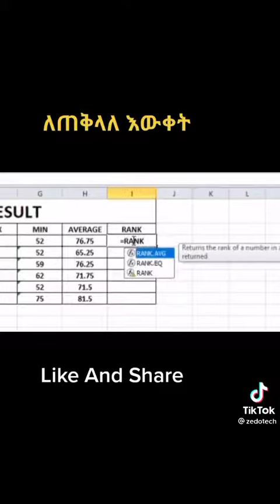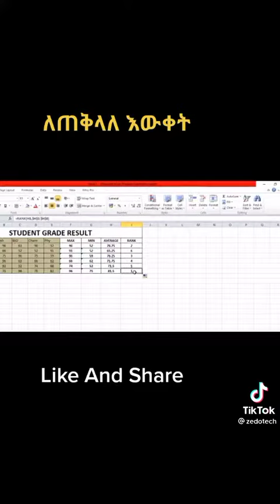short method of excel